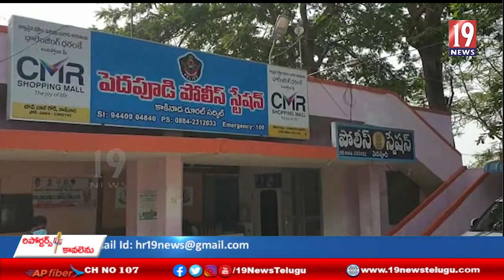పెదపూడి మండల గ్రామాల్లో అక్రమ మద్యం ,నాటుసారా పై ప్రత్యేక తనిఖీలు చేపట్టిన పోలీసులు - తూ గో జిల్లా